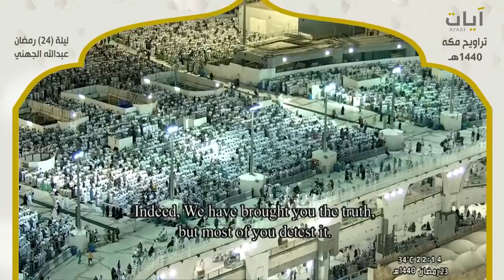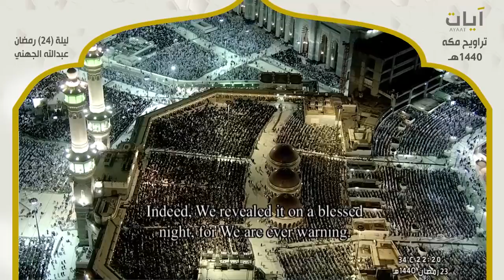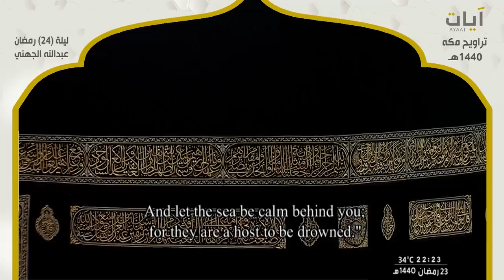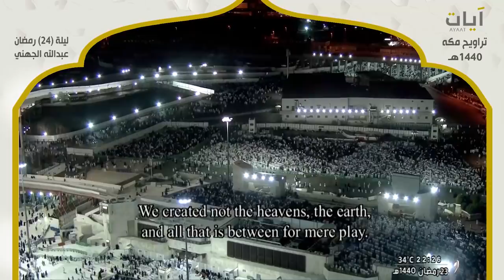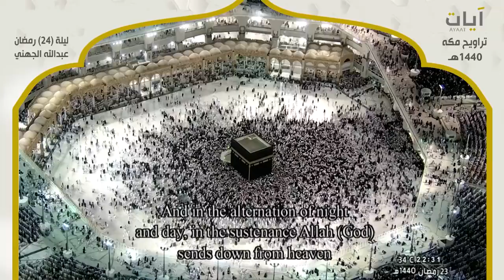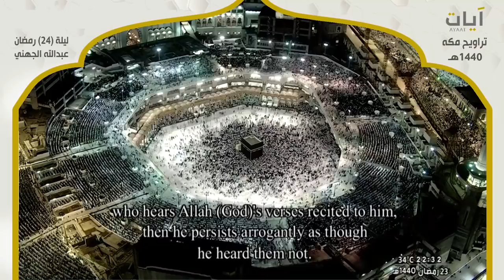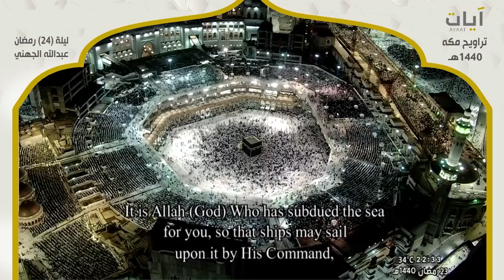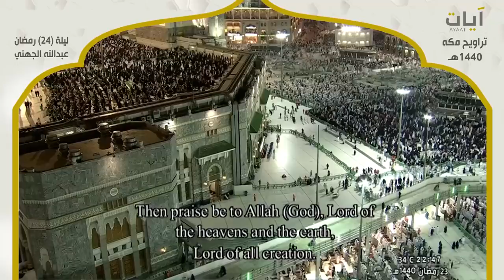صلاة التراويح - عبدالله الجهني - ليلة 24 رمضان 1440هـ - 2019م